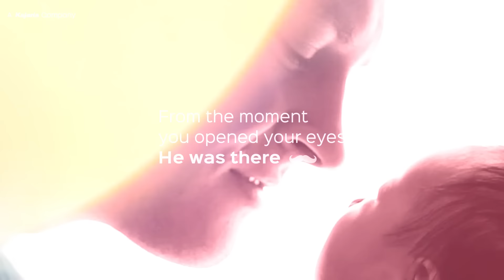Happy Father's Day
To the dads who turn every splash into a laugh and every desire into a reality- Happy Father’s Day.